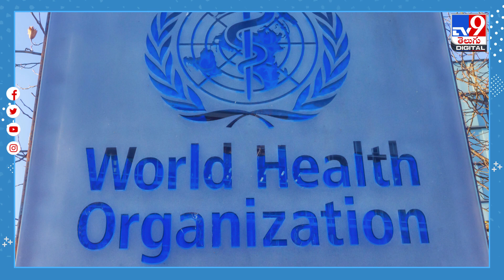కొత్త వేరియంట్‌పై WHO కీలక ప్రకటన - TV9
ప్రపంచాన్ని అతలాకుతలం చేసిన కరోనా మహమ్మారి ప్రభావం పూర్తిగా తగ్గిపోయిందని అంతా సంతోషిస్తున్న వేళ ఇప్పుడు కొత్త వేరియంట్ మళ్లీ గుబులు రేపుతోంది.

Credit:Prasad/Producer